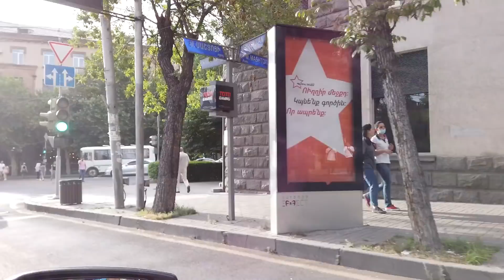Yerevan, 08.06.21, Mankakani tuneli mot, Leoyov Proshyan.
Live streets view, Yerevan, June 21, Moskovyan, Mashtots, Baghramyan, Saryan, Bulvar, Byuzand, Leo, Paronyan, Proshyan.